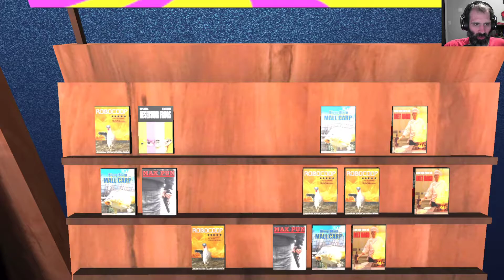Steam Cleaning - Haunted Gas Station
Even as a free title, there is only a few minutes of gameplay that is buggy and rough overall.